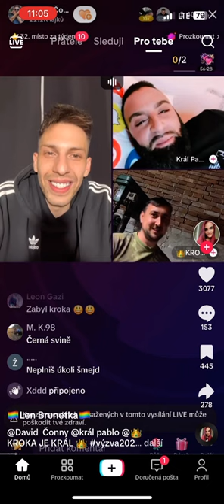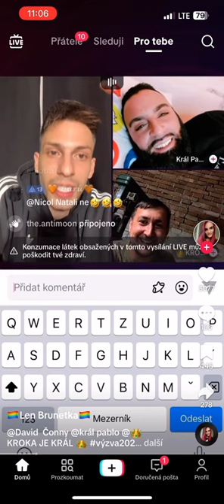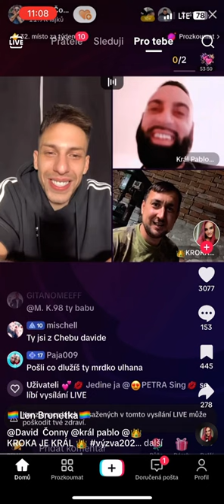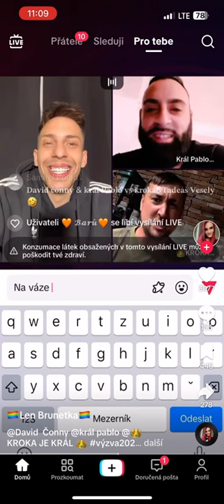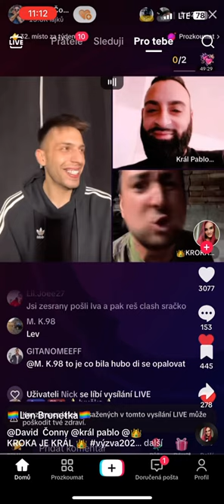Král Krok, Čonny, Pablo